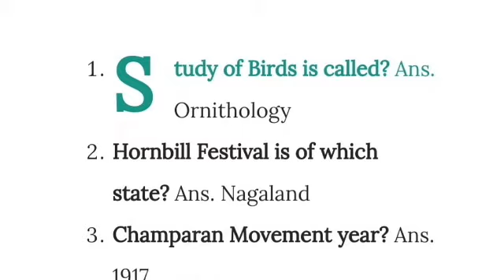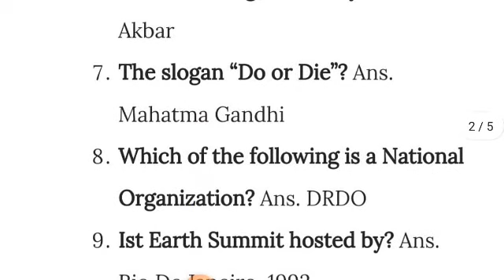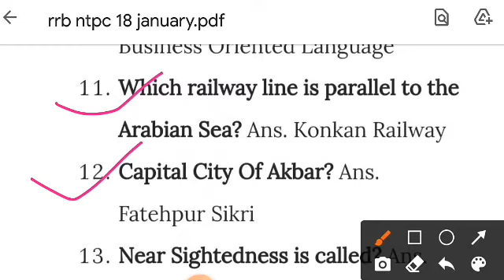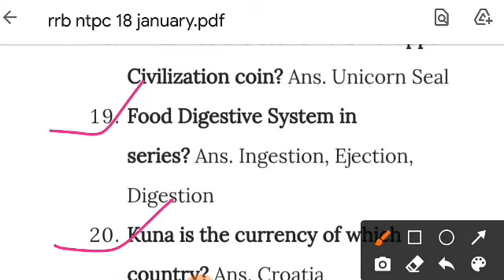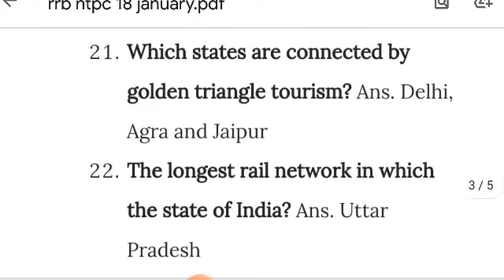RRB NTPC EXAMS GK ANALYSIS 18 JANUARY 2021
Assamese language CTET 2020
Assamese language prose,poetry,pedagogy Question Answer, previous year Question Answer, Important Question etc.

Our Channel:-
             bright Comet is an Educational, Funny, technical etc channel on you tube.Where we prepare for the teaching exams

1. Join us on facebook

3. Follow us on Instragram